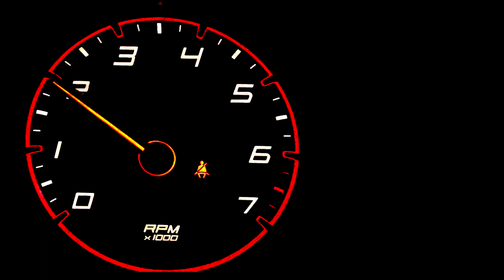2018 Dodge Charger SRT Daytona Street Demon Performance Exhaust by Kinney's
Another exciting creation from America's Favorite Perfromance Exhaust Center! Kinney's exclusive Tunnel Ram and Street Demon performance exhaust systems are outselling our Flowmaster and Magnaflow offerings 10 to one!  We have yet to hear anything as rich, bold and tight as our Street Demon system on this car! All that incredible sound is teamed up with the most amazing looking tips in the industry. Kinney's Elite custom tips are the perfect finished product to showcase this fantastic exhaust system. The Kinney's Elite tips are available in satin high polish, matte and Lacquer Black.  Amazing system, lifetime warranty, cant beat the price point either! Visit our amazing website for more details.  All video copyright laws apply.

AMERICA'S FAVORITE PERFORMANCE EXHAUST CENTER